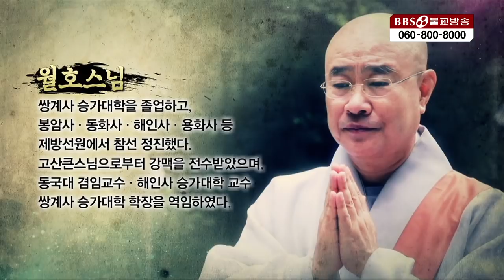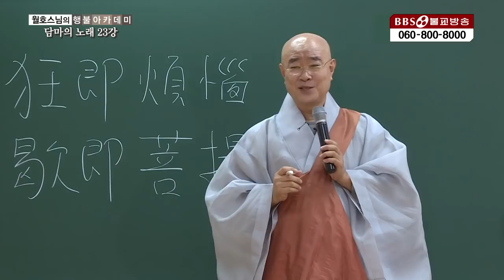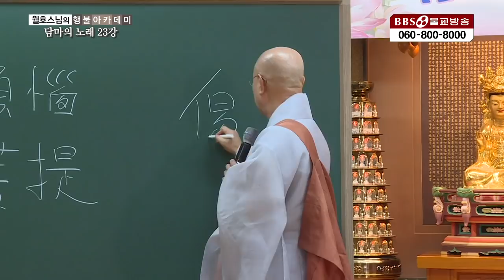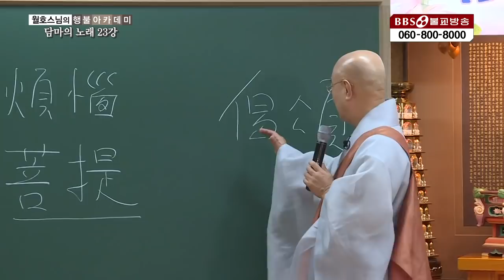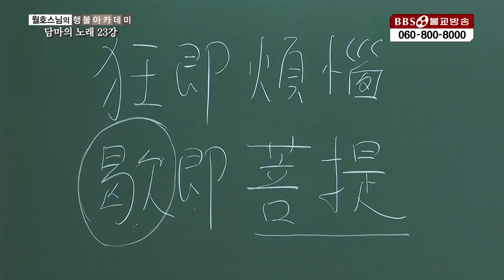월호스님|미혹에는 원인이 없다